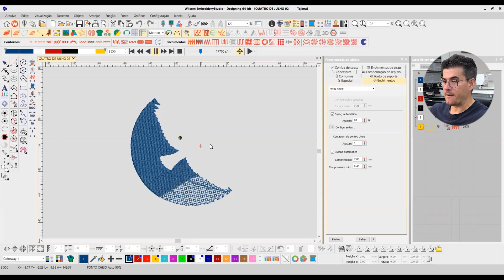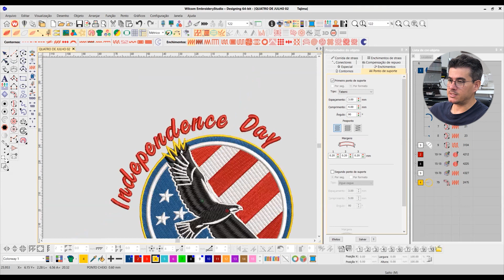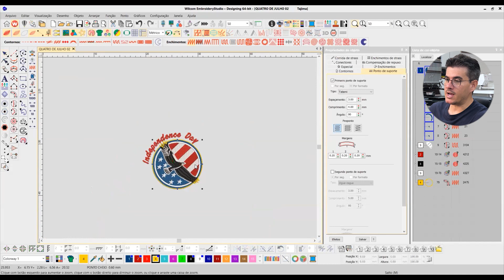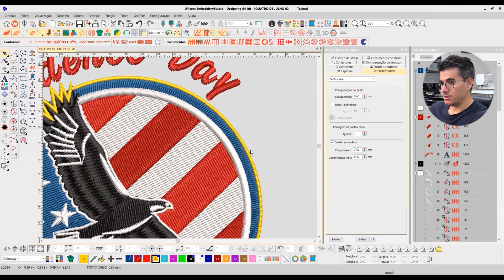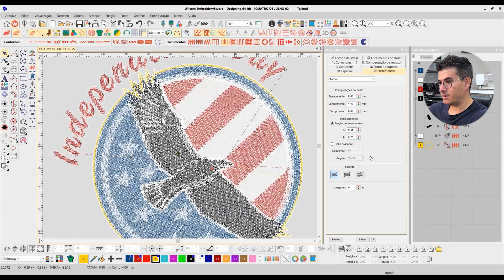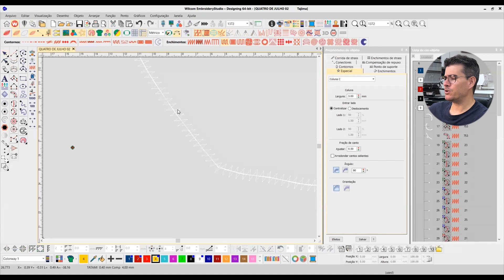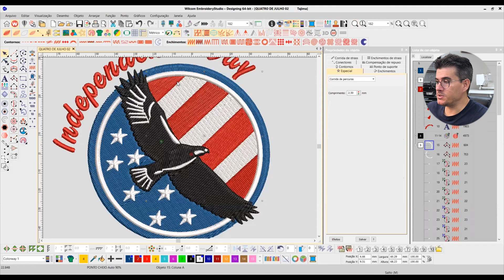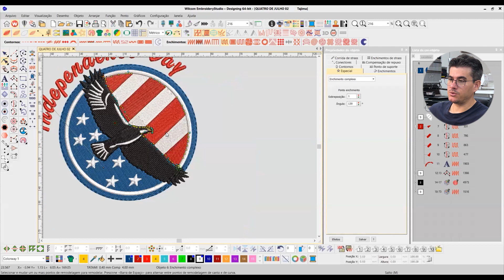Análise de Matriz de Bordado | Direto ao Ponto - EP #143 | E-Bordados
Esse é mais um episódio do quadro E-Bordados Direto ao Ponto, onde eu Gickson de Oliveira analiso as matrizes de bordados desenvolvidas pelos alunos da E-Bordados Academy, dando recomendações e dicas para corrigir e otimizar suas matrizes de bordados no software Wilcom Embroidery Studio, permitindo produzir seus bordados com maior qualidade e segurança em qualquer máquina de bordar.